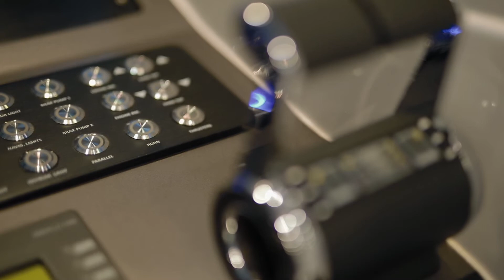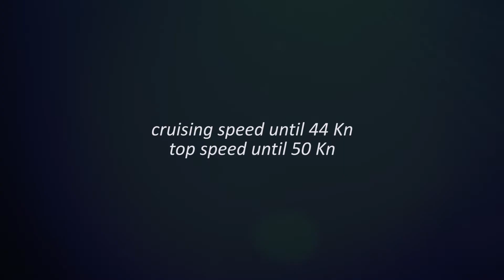Rizzardi 48 IN Sneak preview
Sneak preview of the new Rizzardi 48 IN...